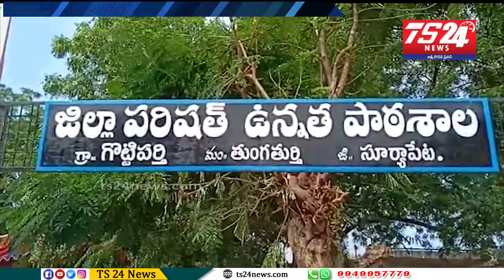మన బడి -గోట్టిపర్తి శాతవార్షికోత్సవం సంబరాలు